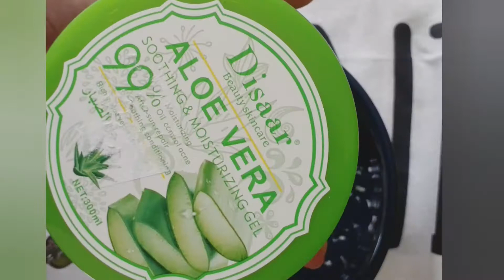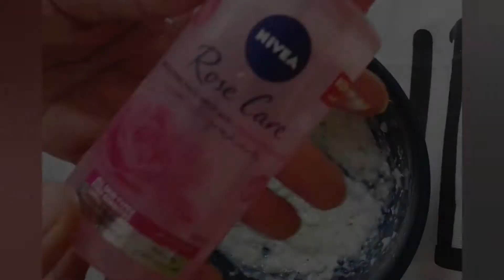Full body whitening remedy|best for dark neck-under arms and private body parts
Hello friends!

In this video I will show you an effective home remedy to whiten and brighten dark neck and other body parts.Follow this remedy and get full body whitening in just 3 days.
This remedy will whiten your dark underarms and other body parts in just 3 days.